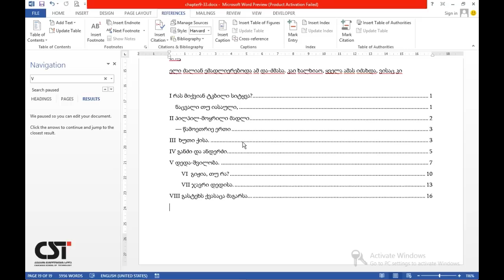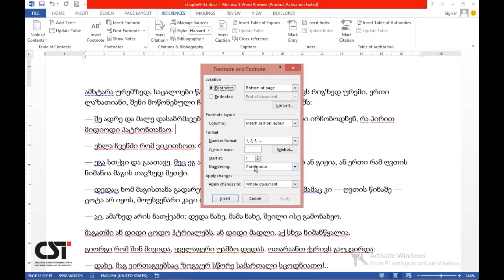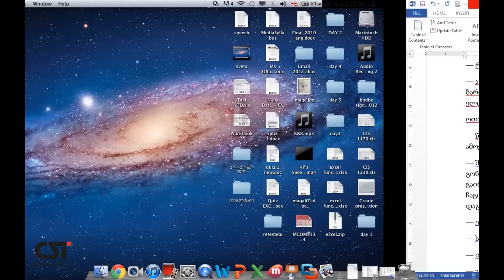word 2013 Chapter 35 Footnotes and Endnotes